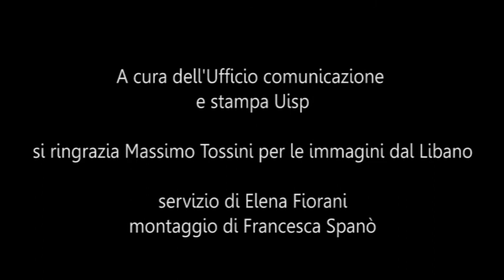L'Uisp in Libano, continua la formazione per il progetto Sport&Dignity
Dal 13 al 17 novembre una delegazione Uisp è tornata in Libano, per continuare la formazione per il progetto Sport&Dignity e per il sopralluogo prima dello svolgimento di Vivicittà a Tiro.